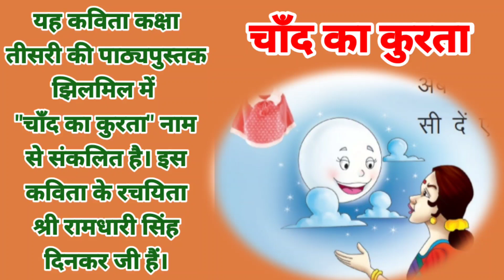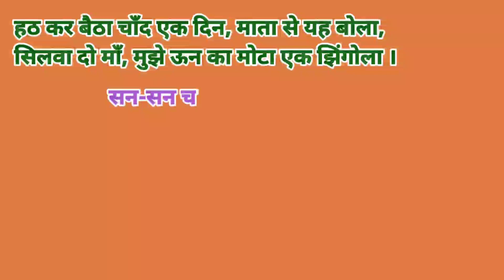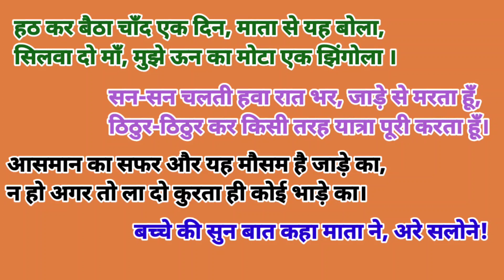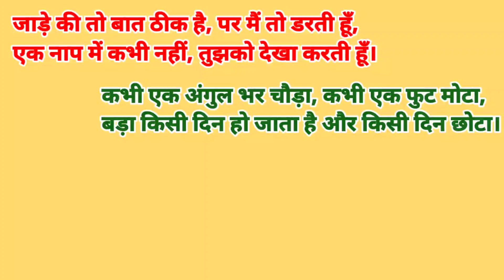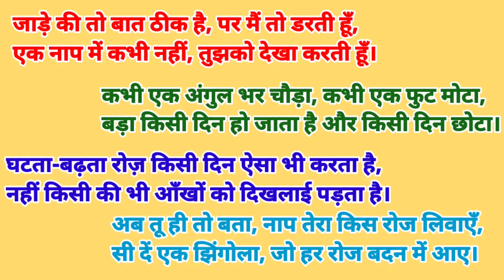कक्षा: तीसरी || पाठ: 9, चाँद का कुरता || कविता के प्रसंग और व्याख्या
प्रस्तुति: श्रीमती मोहिनी, रा प्रा पाठशाला, रोहट,खंड: खरखौदा।